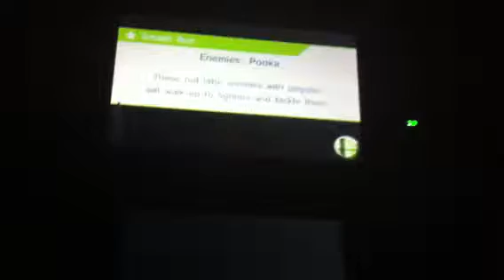Smash4- SSBBAUSTIN(Mario) Vs. NinMar...(Lucina)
This was an epic battle. Just sit back and enjoy.